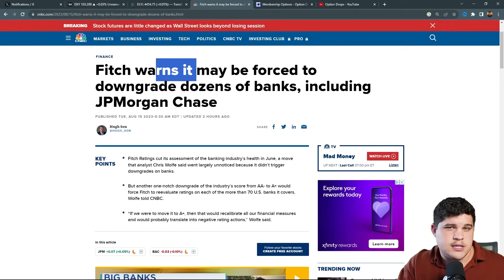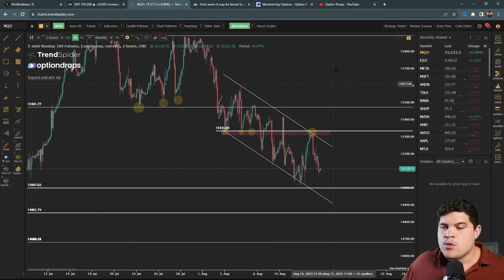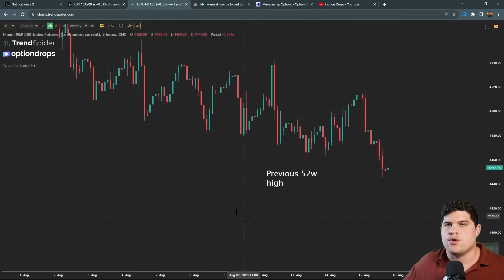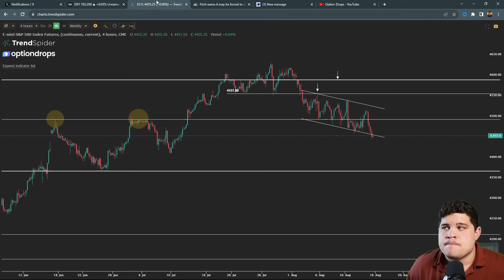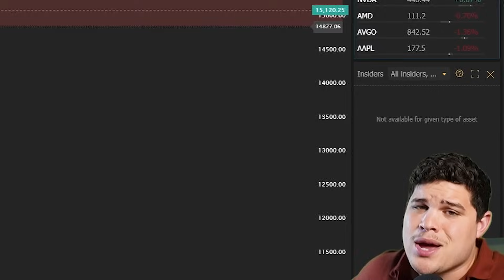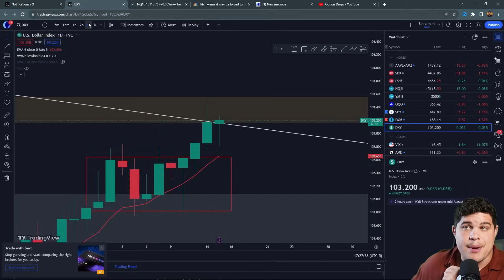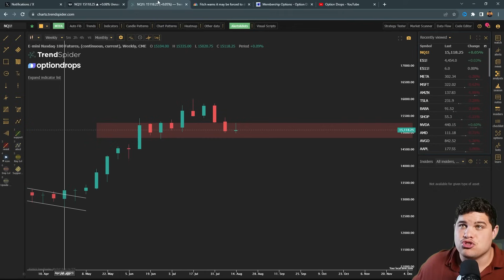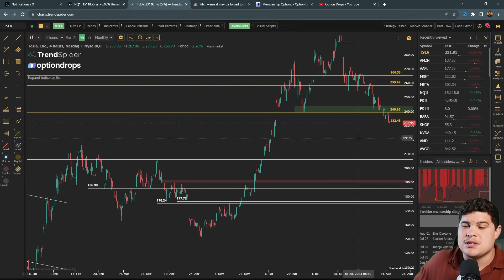MARGIN CALL, The Rugpull is coming for SPY & QQQ PREPARE NOW